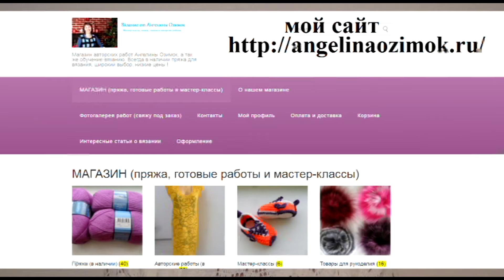Филейный белый топ" Сухоцветы от Валентино" ( Knitted lace) (В №19)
Процесс вязания крючком филейного топа,обучение вязанию.,мастер-класс по вязанию филейки "наоборот"